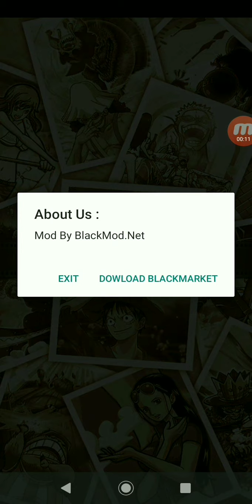ONE PIECE Thousand Storm JAPAN v1.29.1 MENU MOD | 100% CHEST DROPRATE | ONE HIT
Version:1.29.1
Root needed:NO
Internet required:YES
Size:75 MB  Price:Free
Support:Android
Categories:Action Game
CHPlay URL:here

MENU MOD
100% CHEST DROPRATE
ONE HIT
GOD MODE
FREE EVOLUTION
NO BELLY COST
ROOT DETECTION BYPASS
EMULATOR DETECTION BYPASS
CHEAT DETECTION BYPASS
ROOT REQUIREMENT BYPASS

IF THEIR IS A PROBLEM WITH THIS VIDEO MAKE SURE TO CONTACT ME AT "AND ILL REMOVE THIS VIDEO INSTANTLY BECAUSE I CAN INSTANTLY SEE THE EMAIL ON MY PHONE,I RESPECT YOUR RIGHTS!